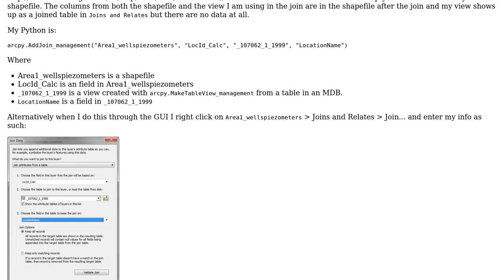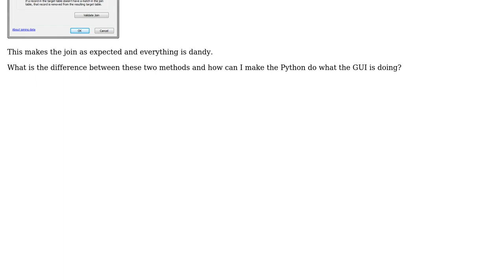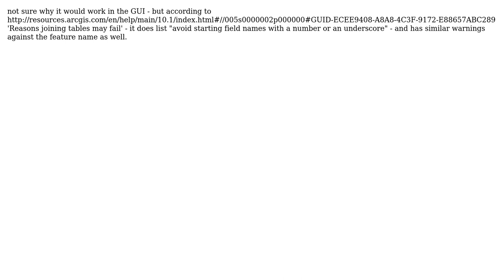GIS: Join in GUI not the same as ArcPy join (2 Solutions!!)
GIS: Join in GUI not the same as ArcPy join

With thanks & praise to God, and with thanks to the many people who have made this project possible! | Content (except music & images) licensed under CC BY-SA | Music | Images & others | With thanks to user nmtoken user fluidmotion user Brad and the Stack Exchange Network Trademarks are property of their respective owners. You are responsible for your own actions.